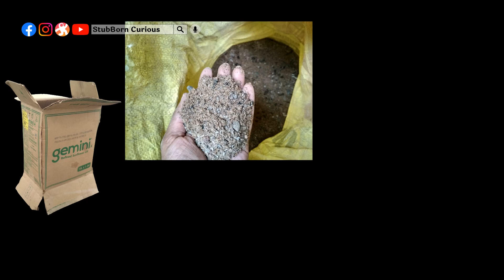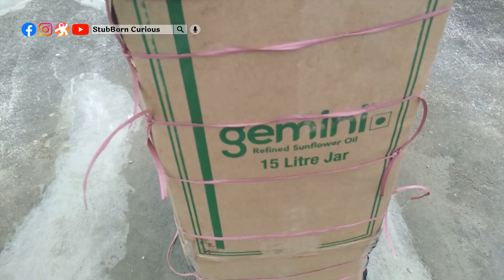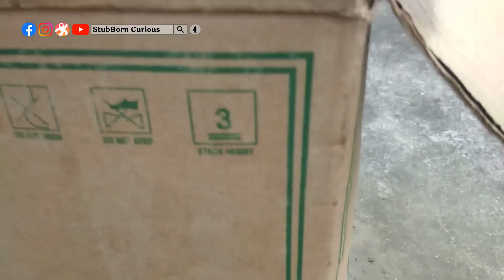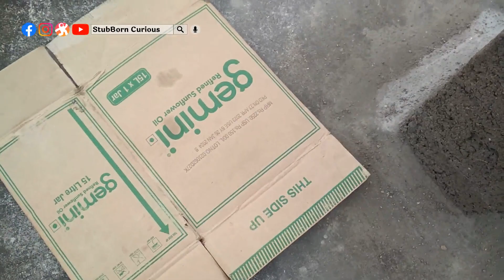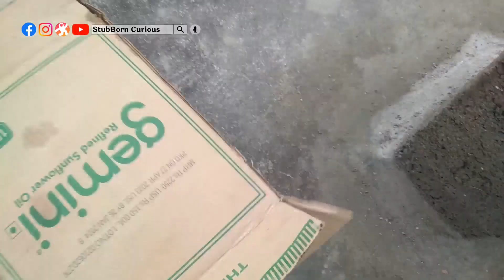An Important Conversation About Concrete Column | Fixed It Successfully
In this insightful video, we delve into an important conversation about concrete columns and how we successfully fixed them. Join us as we share our expertise and knowledge in this professional discussion on concrete structures.

Watch as we tackle the topic of concrete columns in this informative video, showcasing our successful repair work and discussing key aspects of maintaining structural integrity.

Discover the secrets to fixing concrete columns in this in-depth conversation, where we share our proven methods for achieving successful results. Learn from our professional experience and gain valuable tips on maintaining and repairing concrete structures effectively.

About : Stubborn curious brings you unbiased & real information, solutions.
Science & Tech, Do it yourself techniques & solutions, Maintenance & what's inside of Gadgets, Awareness videos, Unboxing & Reviews

We will help you in these ways :
simplify ur life, Improve ur knowledge

ऐसे ही और दिलचस्प वीडियो देखने के लिए यहां भी जाए.